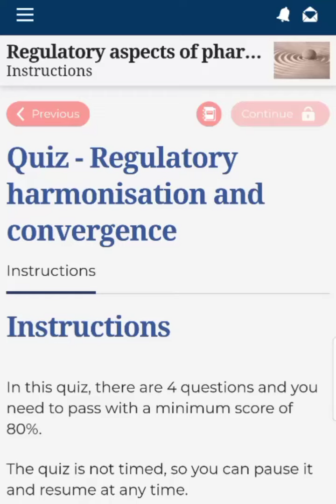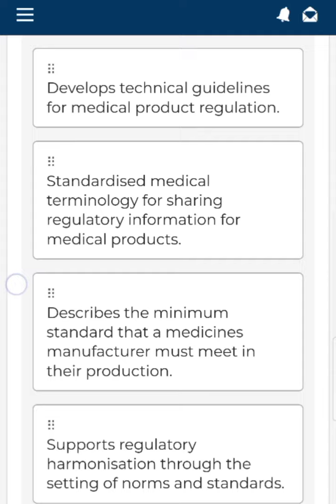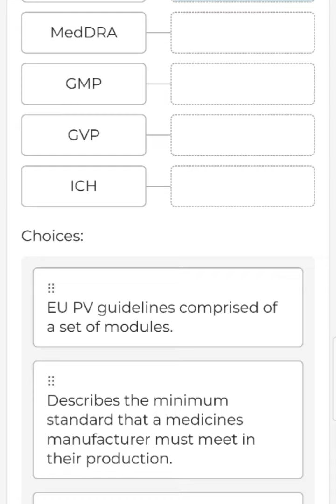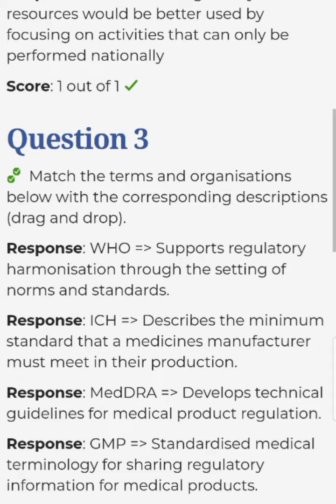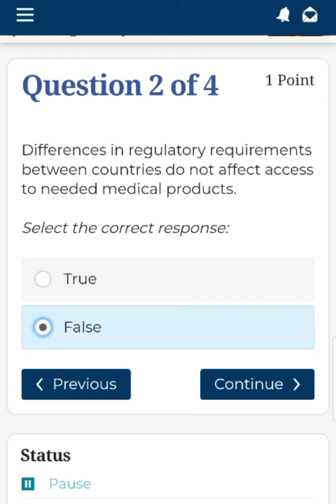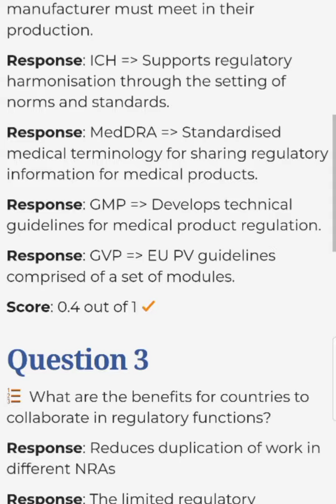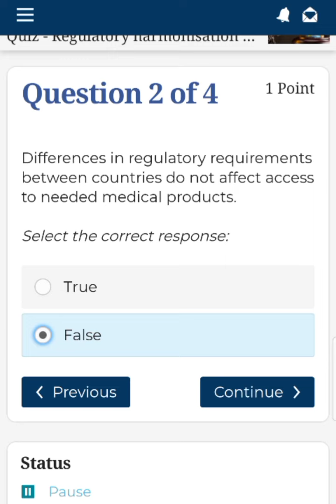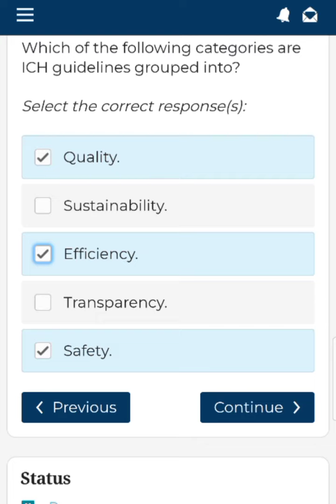REGULATORY ASPECT OF PHARMACOVIGILANCE51#DETAIL#ASPECTOS REGULATORIOS DE FARMACOVIGILANCIA#药物警戒的规管方面